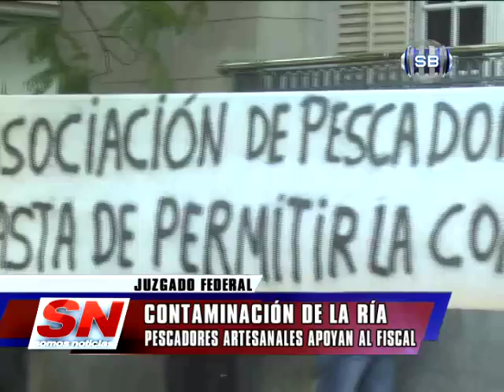CONTAMINACION DE LA RIA